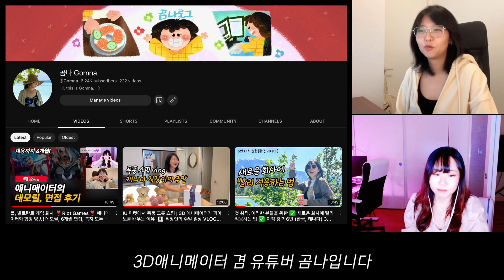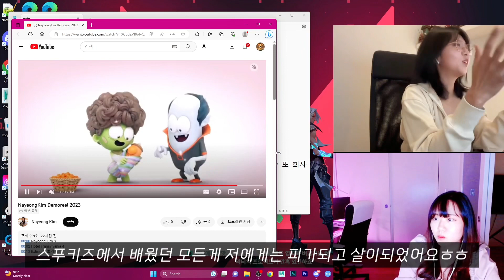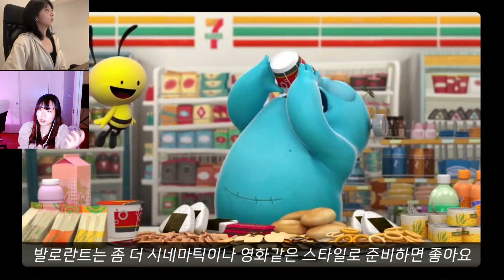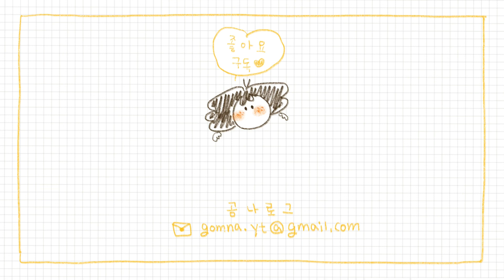캐나다 애니메이션 회사 Sony에 취직했던 3D애니메이터 데모릴 공유 ❣️ (시니어가 될 수 없는 이유도 🥲)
sony 에 처음 입사해서 몬스터호텔4 작업을 했는데요. 그 당시 제가 제출했던 데모릴이 몬스터호텔 스타일과 잘 맞아서 운이 좋았던것 같아요. 게다가 지인분께서 저를 추천까지 해주셔서 더 럭키였던 것 같아요. 덧붙여서 제가 '시니어'가 될 수 없었던 이유에 대해서도 살짝 얘기해봤어요. 많은 분들께 조금이나마 도움이 되면 좋겠어요!

다음 영상에서 또 만나용!
감사합니다 💛

00:00 프롤로그
00:05 곰나 짤막 소개
00:39 시니어가 될 수 없는 이유
05:02 소니에 합격했던 데모릴
06:24 연봉을 올리는 법

🐻 곰나 이메일 :
🐻 곰나 네이버 블로그 :
gomna.ig